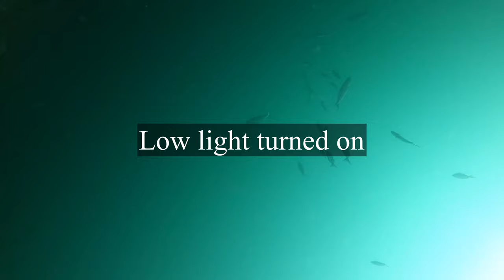Underwater footage Long Island: Using grind up bunkers to attract fish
I am looking to run several tests to see how effective are certain chums.  We are looking to see what fish are attracted to which baits.

There will be several segments for the duration of the test.